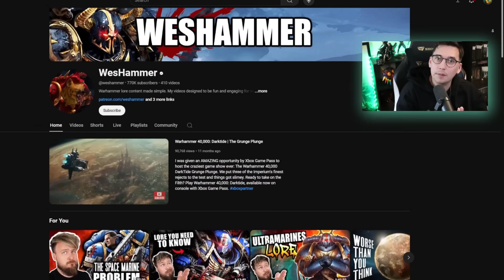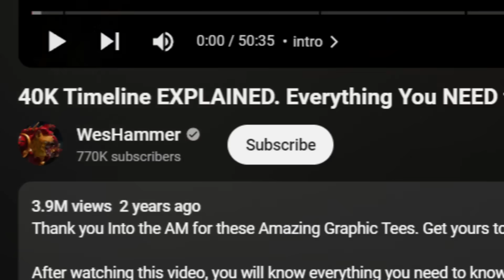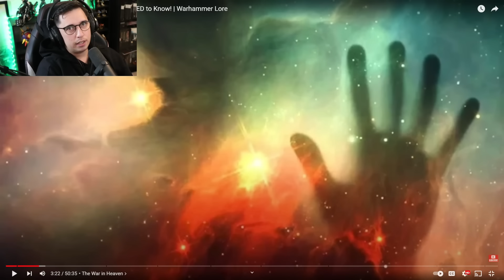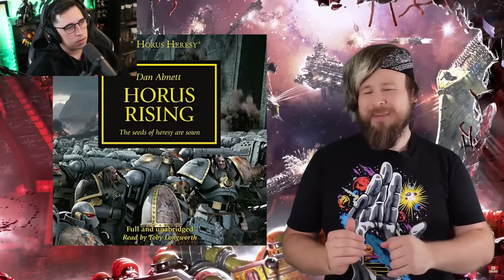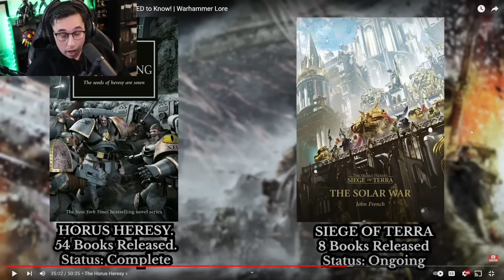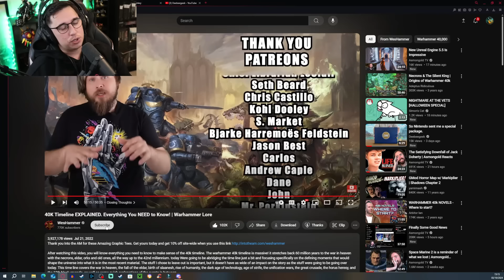Warhammer 40K Timeline EXPLAINED. Everything You NEED to Know! | DeeBeeGeek Reacts